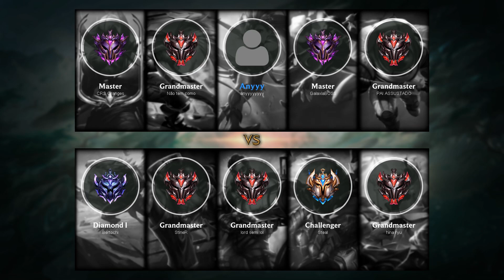Zoe Mid vs Graves - BR Challenger Patch 10.10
Zoe Mid played by anyyyyyyyy, BRChallenger 1042 LP

- Runes: 00:15 (Summon Aery)
- Damage dealt: 29:07
- Ability: 29:12
- Build: 29:17
- Skin: Star Guardian Zoe